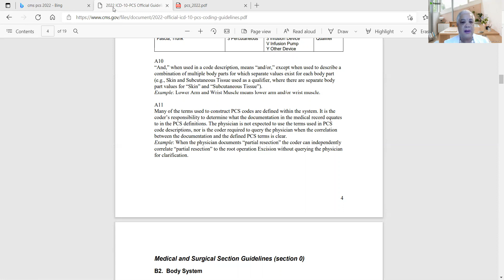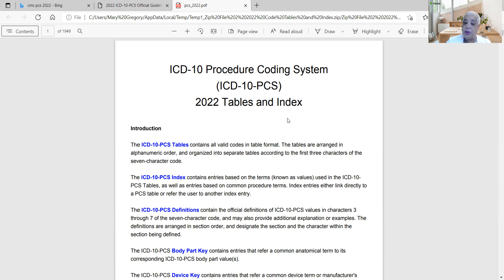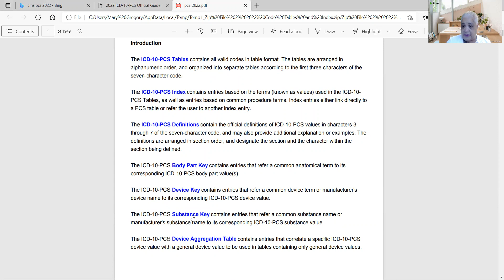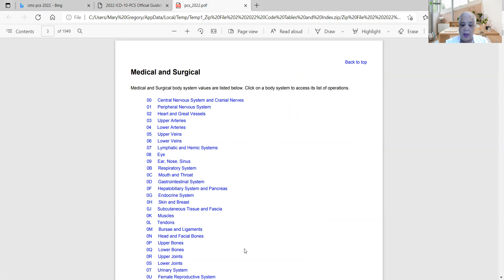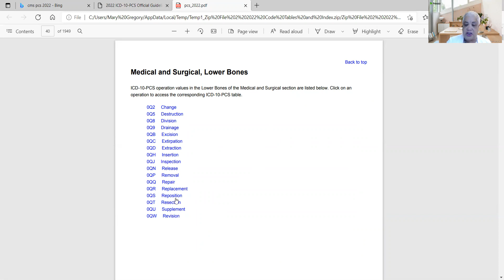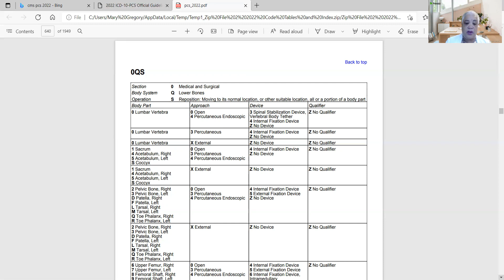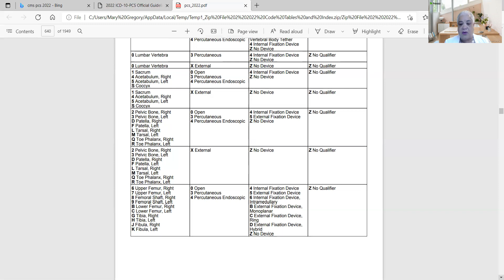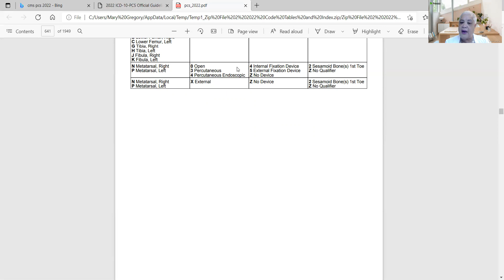Understanding PCS Part 1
Have more question for Mary or MAS?